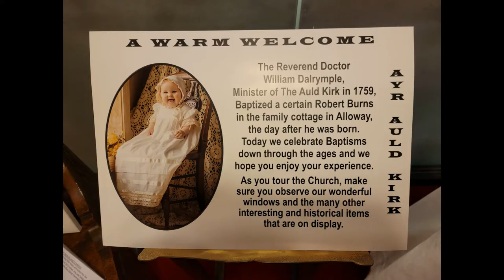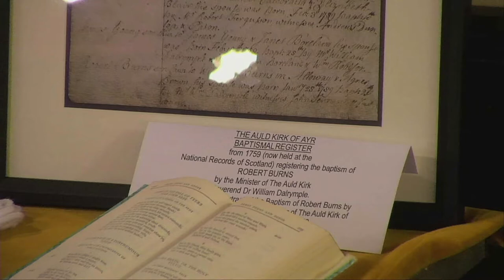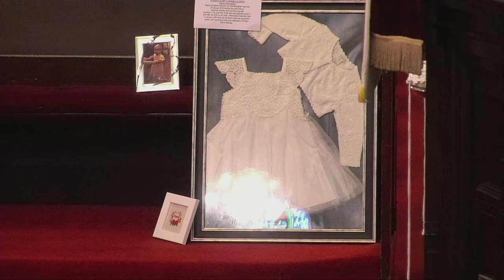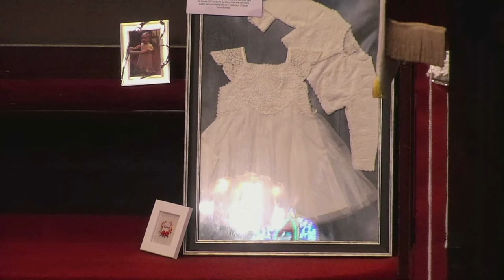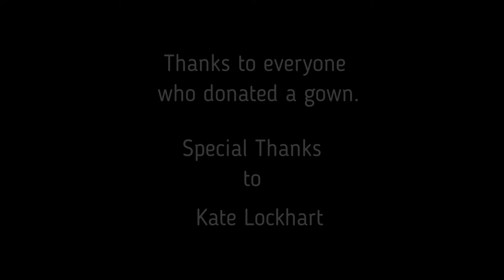Ayr Auld Kirk/Baptism Exhibition 2022